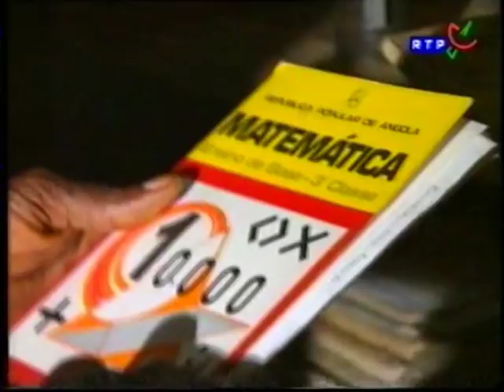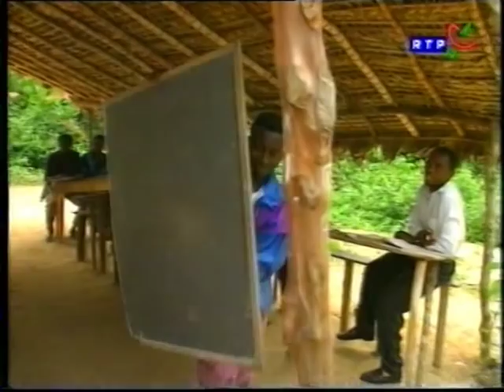CABINDA Guerra de independencia Part 2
Cabinda the strougle for independence from Angola
A people's war for liberty, justice peace and development